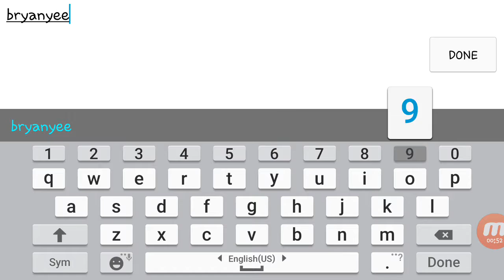Fun Run - Multiplayer Race gameplay - episode 6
So, how do you like my new username? It's a pun on the dish (Nasi Bryani) and Bryan's name (Bryan Yee)! Hmm, come to think of it, maybe I should've added "Yi" behind the name to make it sound better.